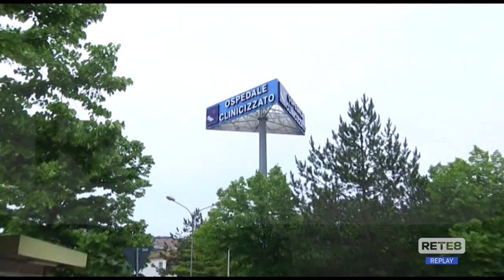Sanità - I dubbi della Fimmg sulla nuova rete ospedaliera